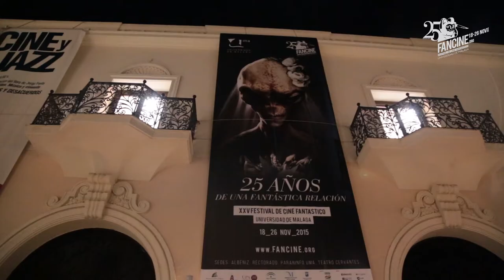FANCINE 2015 - Rocky Horror Picture Show the Party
Sesión de Rocky Horror Picture Show The Party en Cine Albéniz durante la celebración de la 25ª edición de Fancine.

La 25ª edición de Fancine - Festival de Cine Fantástico de la Universidad de Málaga, se celebró del 18 al 26 de noviembre de 2015.